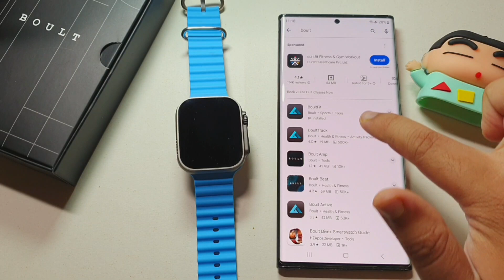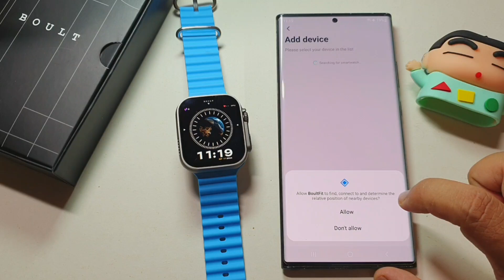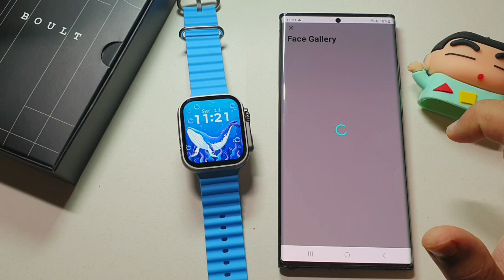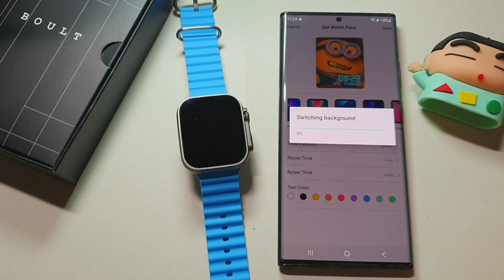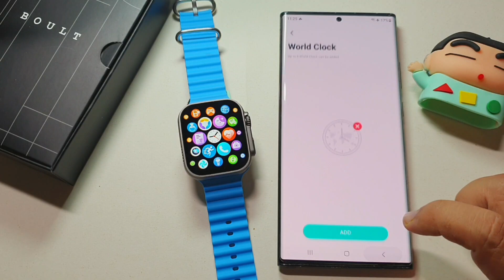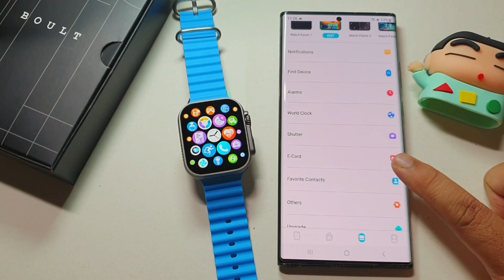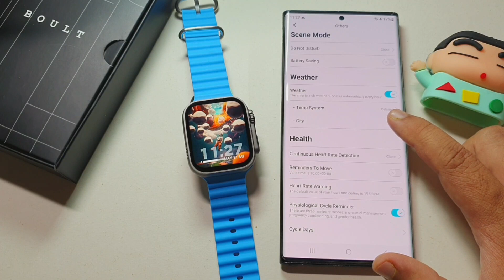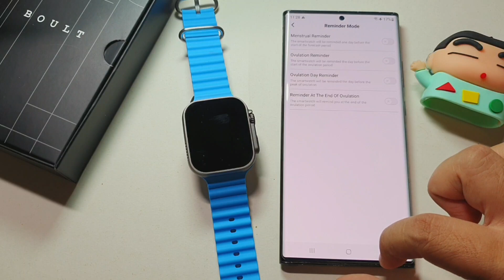Boult Smartwatch Connect To Phone | How To Connect Boult smart watch to phone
This video is About 1) How to connect boult smart watch
2) boult smart watch me apni photo kaise lagaye
3) boult smartwatch me whatsapp Kaise Chalaye
4) boult smartwatch me wallpaper set kare
5) boult smartwatch se phone kaise lagaye